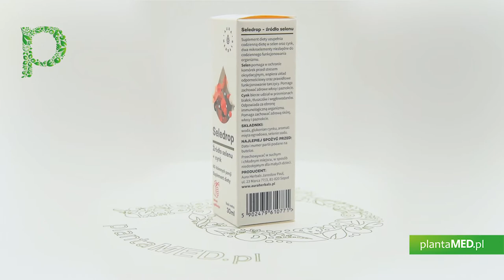Sklep plantaMED.pl poleca: Seledrop - Selen i Cynk (30 ml) Aura Herbals